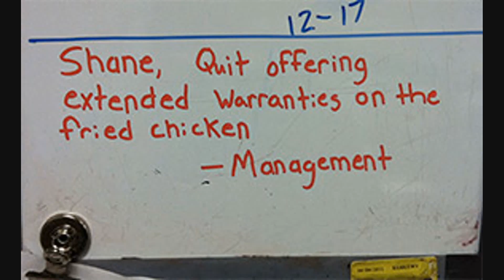NEW People of Walmart August #16